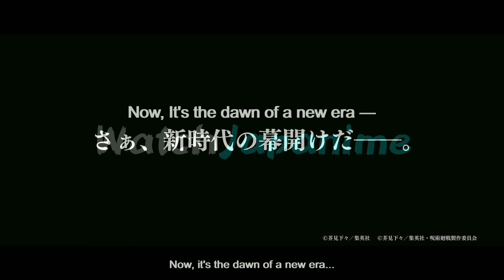Jujutsu Kaisen 0: Movie Teaser Trailer | English Sub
Premiered on 26 Mar 2021

After the finale episode of season 1, they announced that the anime will be receiving a movie anime adaptation named "Jujutsu Kaisen 0" scheduled for Winter 2022!

▪ SYNOPSIS The story takes place a one year before Itadori's time, focusing on Yuta Okkotsu, the main protagonist of this story. In Jujutsu Kaisen season 1, we haven't seen Yuta yet, but other characters often make reference to him and the incidents that occured in the past. Yuta's been brought in to Jujutsu High by Satoru Gojo because he's been cursed by his childhood friend, Rika. This is no ordinary curse as she's classified Special Grade. And because of her overwhelming strengh, Yuta doesn't know how to control or use her. Meanwhile, Suguru Geto is out to get Yuta Okkotsu, specifically targeting Rika to add to his own collection of cursed spirits he controls, setting up a showdown with his best friend-turned-enemy, Gojo Satoru

© Gege Akutami / Shueisha / Jujutsu Kaisen Production Committee